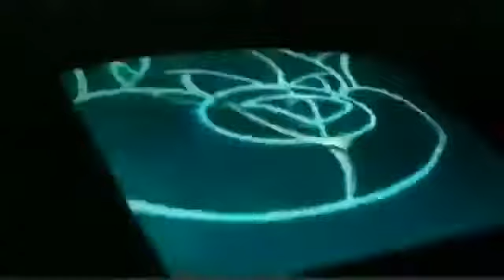Boomerang Brazil - Boomeraction December 10th 2004 Bumpers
Thanks To FilmesVhs For The Original Videos And Jose Eduardo Madera For The Run Down.
I've Tried To upload This from My Video Editor but It Failed.
Contents
The Mighty Hercules Bumpers
G-Force Bumpers
Valley Of The Dinosaurs Bumpers
Ghostbusters Commercial
Submarine Laboratory Bumpers And Promo
James Bond Jr. Commercial